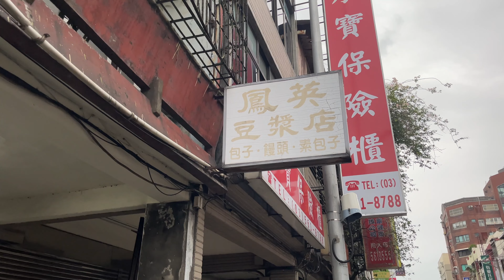平價美味傳統手工蛋餅！現桿小籠包、豆漿油條！新竹火車站中式早餐美食推薦｜鳳英豆漿店 Traditional Chinese breakfast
鳳英豆漿店
地址：300新竹市東區南大路165號
時間：05:00–10:30 (周三公休)
附註：產品價格及種類以現場為主